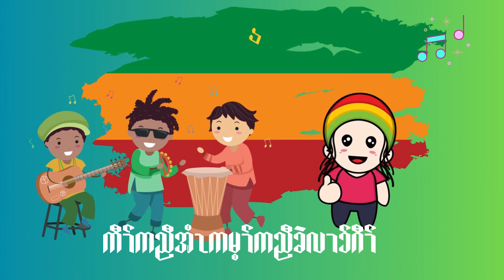Karen Reggae Song/Lel Tha Taple Kaw/ One Heart Karen Song